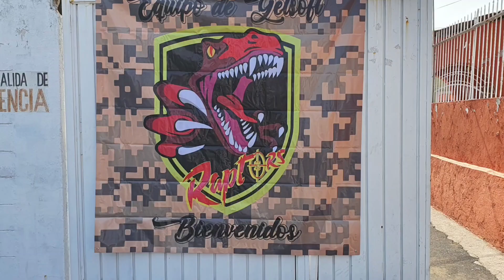Ampliación de cargador de barra gel blaster